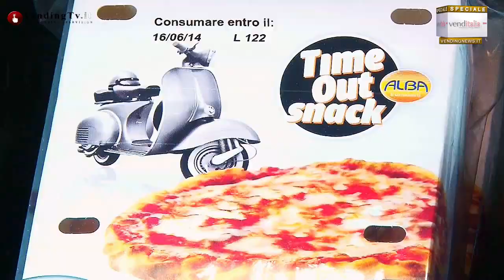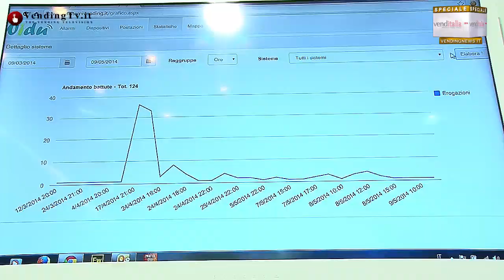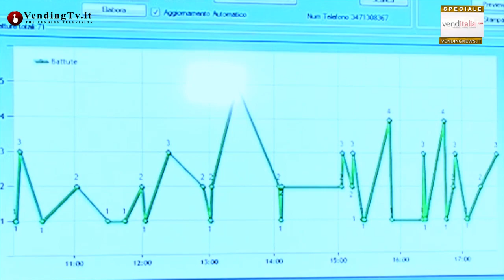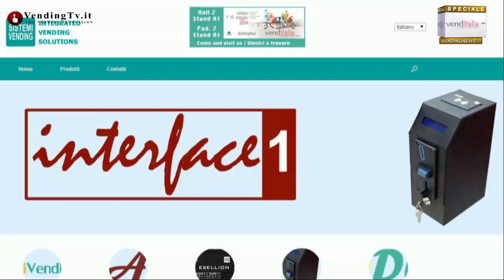VendingTV.it - Venditalia 2014 - Fabio Russo intervista Giuseppe Ceraso di Sistemi Vending srl